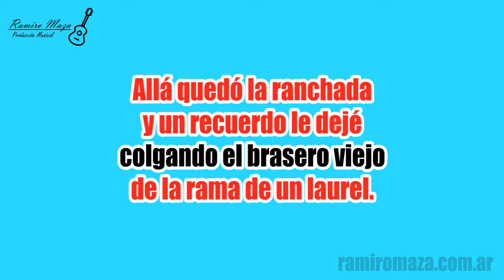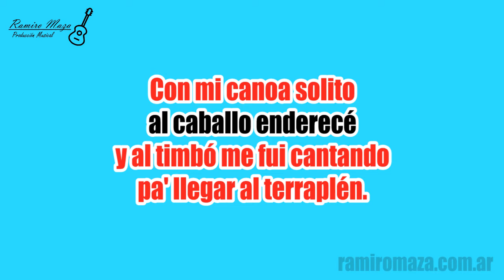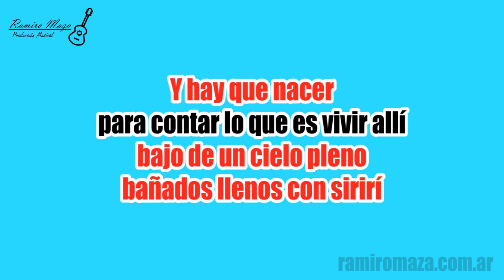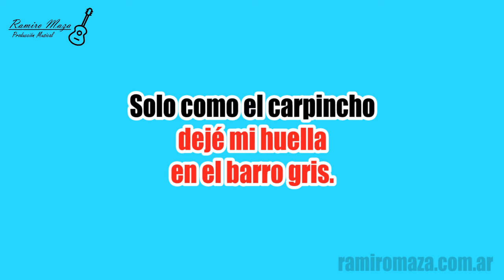Dejando huellas - Karaoke - Chaqueño Palavecino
La menor (Am)